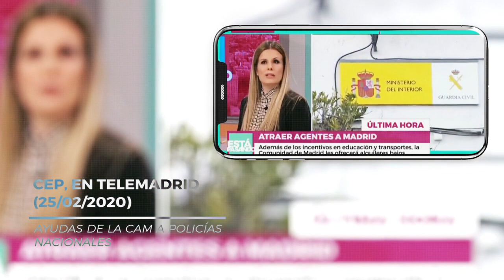CEP EN TELEMADRID (26/02/2020)